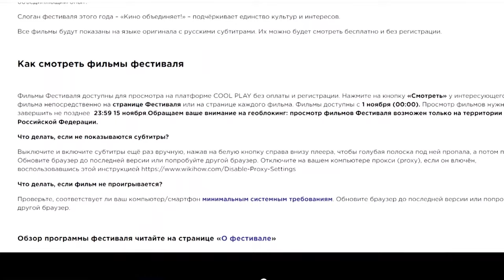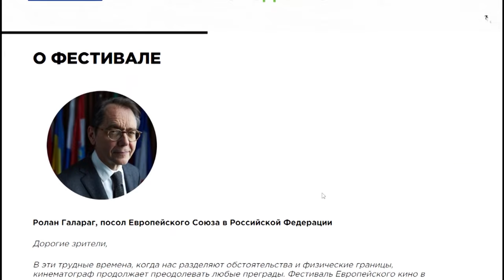Krievijā tiek rīkots Eiropas filmu festivāls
Krievijā no 1. novembra norisinās "Eiropas filmu festivāls", kuru rīko Eiropas Savienības delegācija Krievijā. Festivāla repertuārā iekļautas filmas no visas Eiropas, tai skaitā arī divas filmas – "Oļegs" un "Imada bērnība", kuru tapšanā piedalījušās filmu komandas no Latvijas.